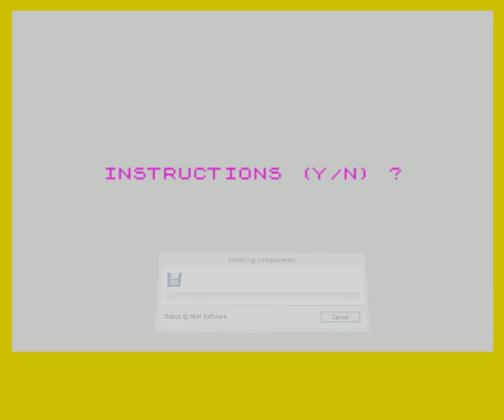Frog Run (Anirog Software, 1984) (ZX Spectrum)